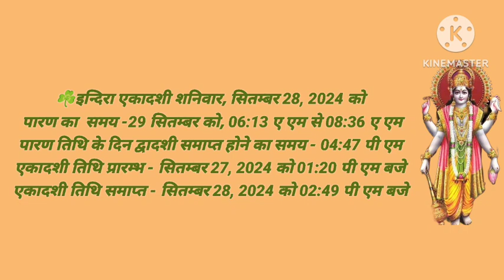September 2024 ekadashi September Ekadashi kab hai|September 2024 mein Ekadashi kab hai एकादशी कब है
September 2024 ekadashi|Ekadashi 2024 September|Ekadashi kab hai|Ekadashi 2024|September 2024 एकादशी कब है

ekadashi 2023 ekadashi shubh muhurt 2024 ekadashi date time din 2024 ekadashi all dates in 2024 ekadashi puja dates 2024 ekadashi list 2024 ekadashi January 2024 ekadashi February 2024 ekadashi march 2024 ekadashi april 2024 ekadashi may 2024ekadashi june 2024 ekadashi july 2024 ekadashi august 2024 ekadashi september 2024 ekadashi october 2024 ekadashi november 2024 ekadashi december 2024 ekadashi all dates 2024 in hindi ekadashi date list 2024 nirjala ekadashi kab hai 2024 varuthani ekadashi 2024 devshayni ekadashi 2024 devuthani ekadashi 2024 kamika ekadashi 2024 kamda ekadashi 2024 aja ekadashi 2024 ekadashi vrat katha ekadashi ki kahani story of ekadashi ekadashi vrat niyan ekadashi tarikh 2024 ekadashi tithi 2024 ekadashi date 2024 ekadashi kab ki hai 2024 me ekadashi kab kab padegi ekadashi mantra ekadashi arti here we give you full hindi list of 2024 all ekadashi vrat monthly like-  Shattila Ekadashi Jaya Ekadashi Vijaya Ekadashi Amalaki Ekadashi Papmochani Ekadashi Kamada Ekadashi Varuthini Ekadashi Mohini Ekadashi Apara Ekadashi Nirjala Ekadashi Yogini Ekadashi Devshayani Ekadashi Indira Ekadashi 2024 Papankusha Ekadashi 2024 Rama Ekadashi 2024 Devutthana Ekadashi 2024 Utpanna Ekadashi 2024 Mokshada Ekadashi 2024  सितम्बर 2024 एकादशी व्रत अक्टूबर 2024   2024 साल 2024 में एकादशी कब कब है एकादशी व्रत संपूर्ण लिस्ट पुत्रदा एकादशी 2024 षट्तिला एकादशी 2024 जया एकादशी 2024 आमलकी एकादशी 2024 पापमोचिनी एकादशी 2024 मोहिनी एकादशी 2024  पापांकुशा एकादशी 2024 मोक्षदा एकादशी 2024 सफला एकादशी 2024 ekadashi september in 2024 ekadashi in october 2024 ekadashi in September 2024 mein ekadashi kab hai September mahine ki ekadashi kab hai
September mahine mein ekadashi kab hai